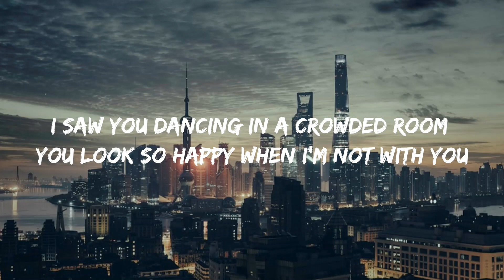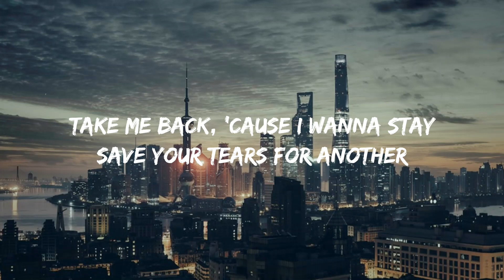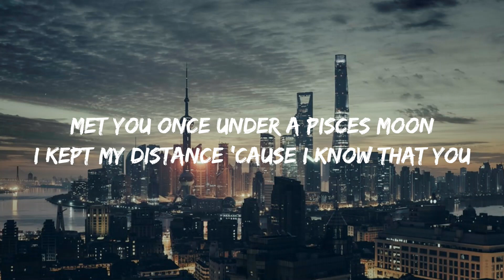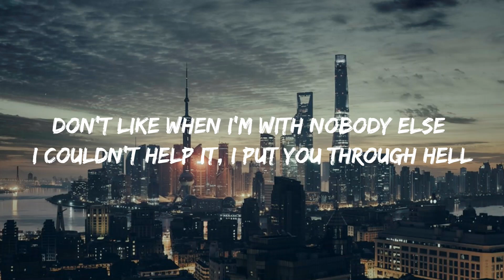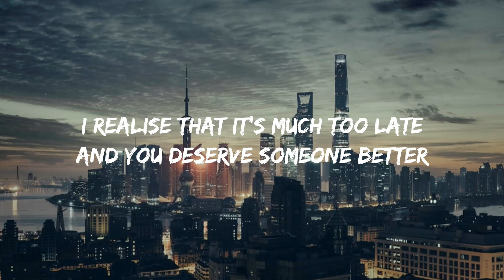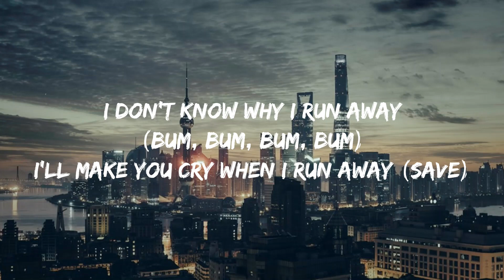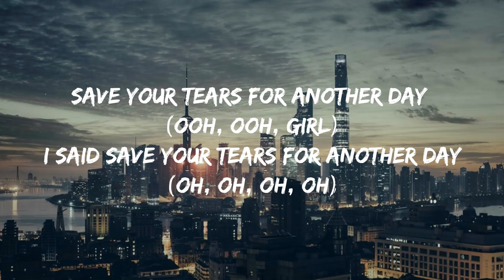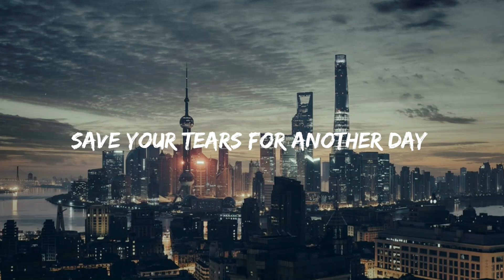The Weeknd, Ariana Grande - Save Your Tears (Remix) (Lyrics)